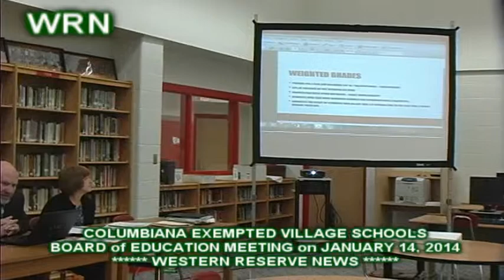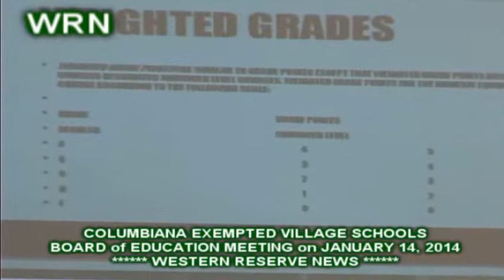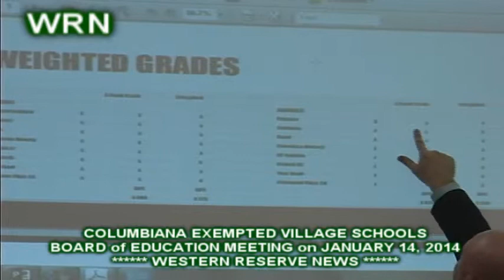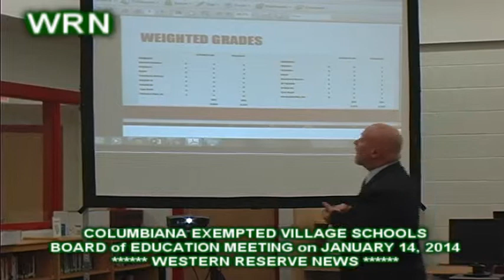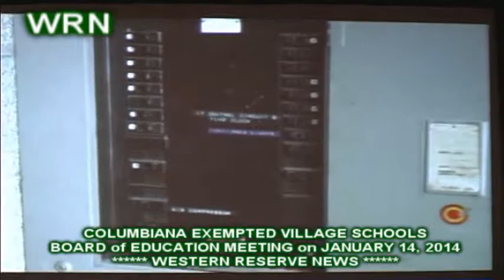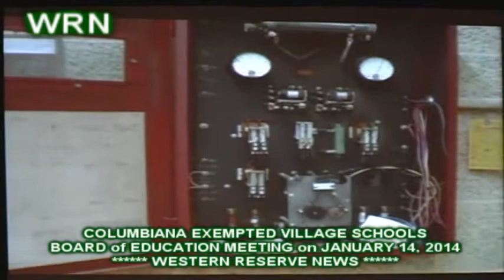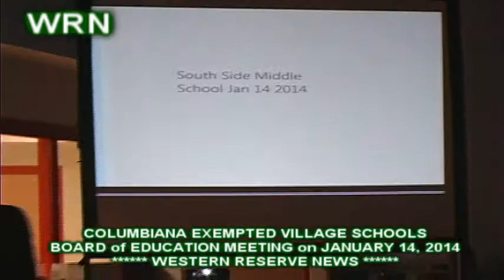COLUMBIANA BOARD of EDUCATION 01-14-14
COLUMBIANA BOARD of EDUCATION JANUARY 14, 2014